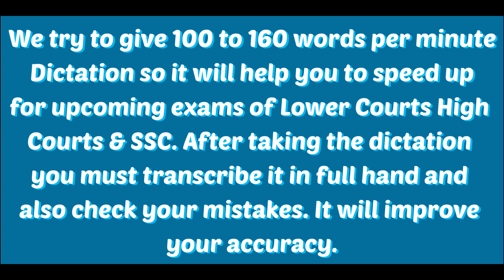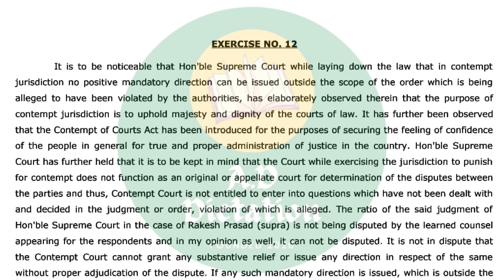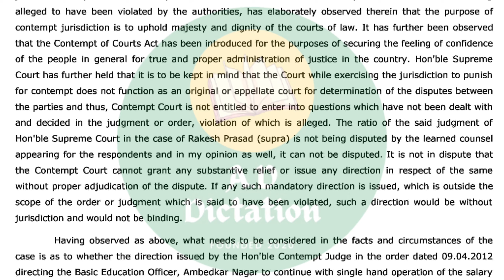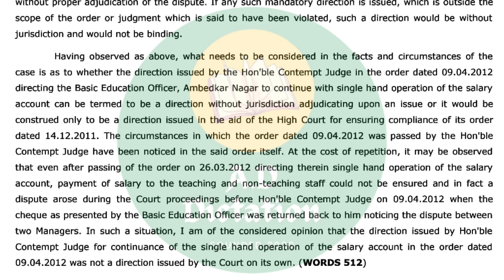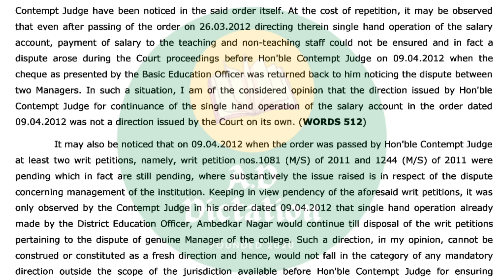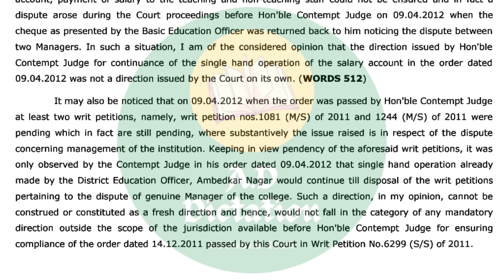140 wpm English Shorthand Dictation || High Court Dictation || likho steno || Ex 12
140 wpm English Shorthand Dictation High Court Matters

Legal English Shorthand Dictation @180 wpm :

Best English book for all Competitive exams :

S.P Bakshi

Best G.K Book for all Competitive exams :

Lucent G.K

G.K Arihant

Shorthand Magazine